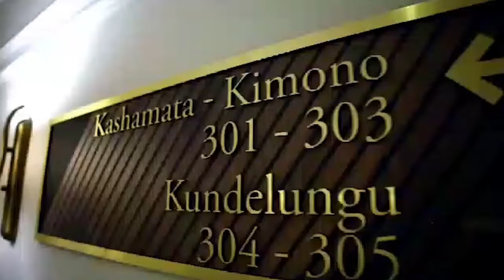FERRE AZA SOMO ARENA ETONDI BA PLACE ESILI